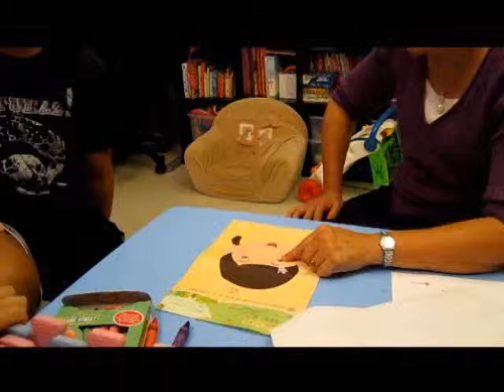Toddler Natalie reading mandarin #2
Listen as Natalie discusses an activity sheet from school in Mandarin with Nainai and her Ba-ba.